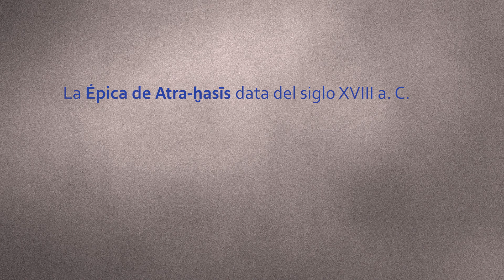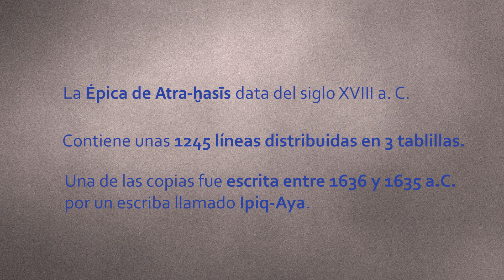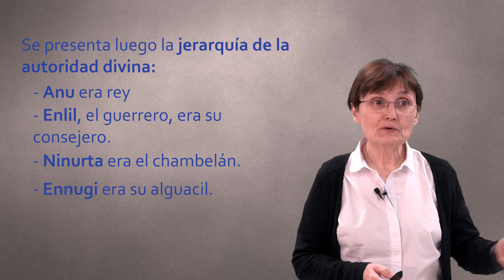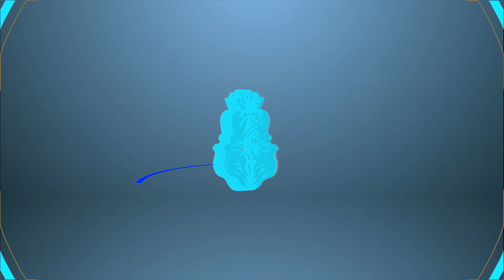UNC- Campus Virtual: Antes de Noé: El diluvio en la Antigua Babilonia- Bloque 2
Se trabajará el texto conocido como “La épica de Atra-ḫasīs”, partiendo de la distribución espacio-temporal de los manuscritos y el significado del título moderno y del antiguo que se usan para denominar a esta obra. Se explicará el contenido del texto y se darán detalles de los episodios más destacados.